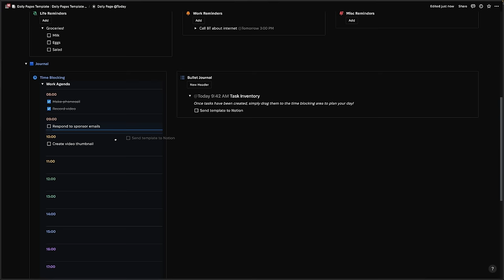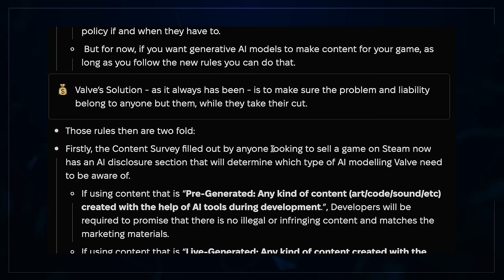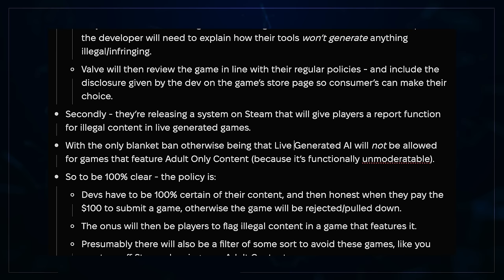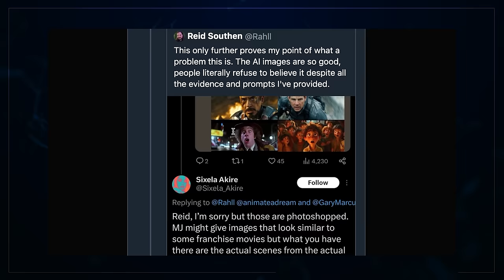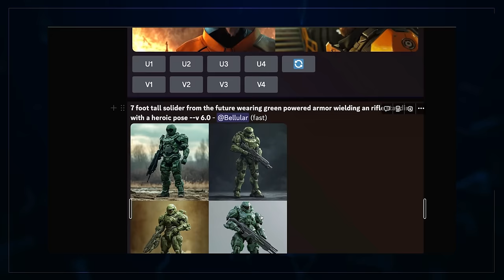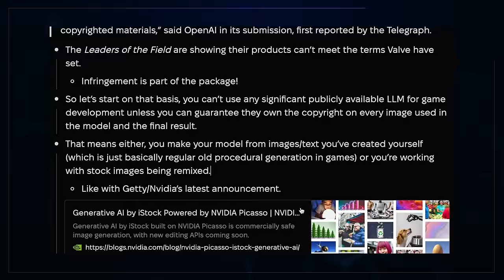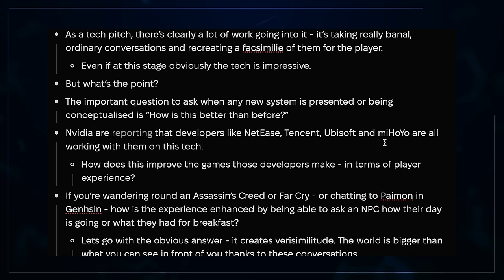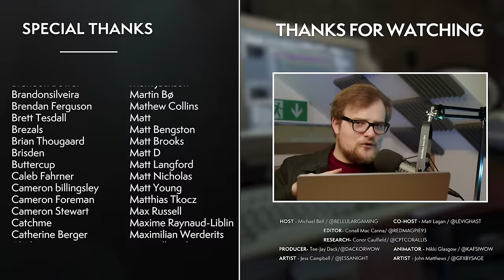Valve Have Torn Down The Rules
Valve have opened the floodgates!